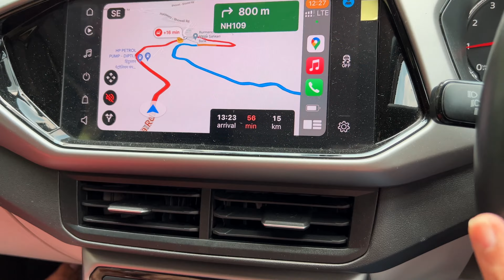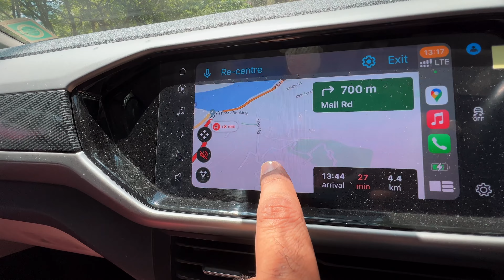I VISITED VIRAT KOHLI’s SECRET PLACE | Secret to his FORM?? | Yahan Apple & Facebook ke founders…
This is the place where Virat Kohli, Steve jobs, mark zuckerberg went before making big in life, the place is kainchi dham also known as neem karoli baba ashram

CAR ACCESSORY LINKS-
OSRAM Night Breaker Headlight (NEW)
Fog Lamp
70 Mai M300 DashCam
CPL Filter for DashCam

Gear I Use:
iPhone 13 Pro
Microphone (Rode Video Micro)
Microphone (Wireless)
Gorillapod (Joby Gorillapod 3k)
Samsung T7 Ssd
Phone mount for Tripod/ Gorillapod
Tripod (Vanguard Aluminum Tripod)
MacBook Air M1
Canon R8
Canon 14-35 RF Lens
Canon EF to RF Adapter
M2 Macbook Pro 14